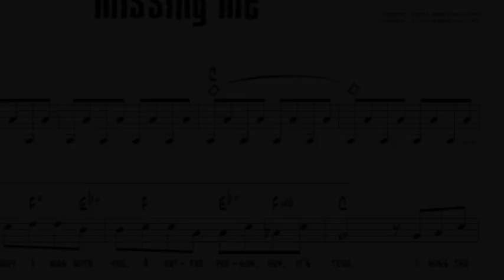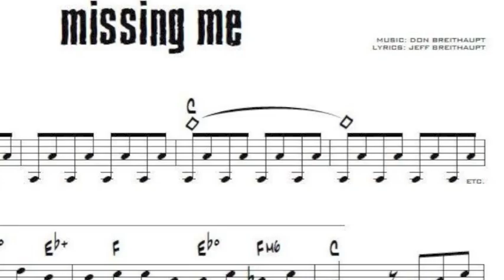SARAH SLEAN, "Missing Me," by the BREITHAUPT BROTHERS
The inimitable Sarah Slean performs the Breithaupt Brothers' song, "Missing Me," at the Young Center for the Performing Arts in Toronto as part of the Global Cabaret Festival in 2010. This was part of "The Breithaupt Brothers Songbook Revue," a program celebrating the songs of Don and Jeff Breithaupt, the award-winning composer and lyricist (respectively) that comprise the Breithaupt Brothers. The band at this performance was: Don Breithaupt, piano/music direction; Russ Boswell, bass; Steve Heathcote, drums.